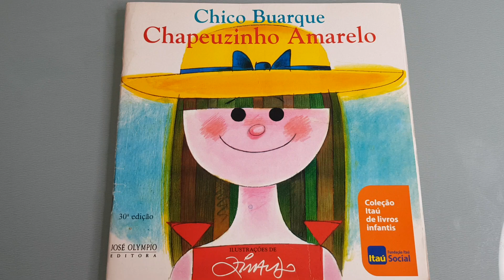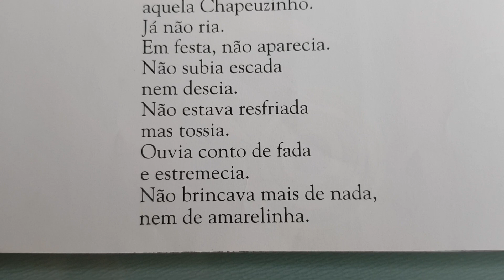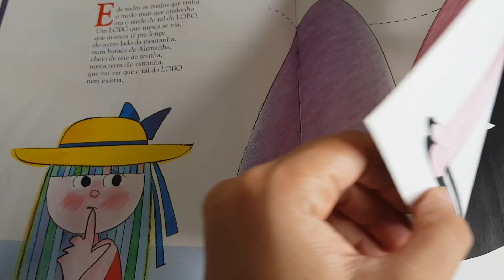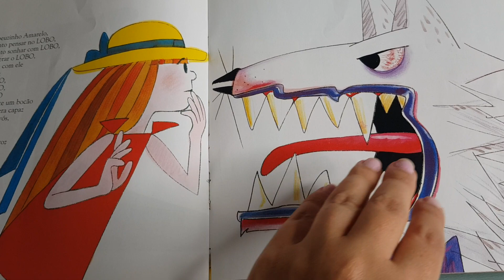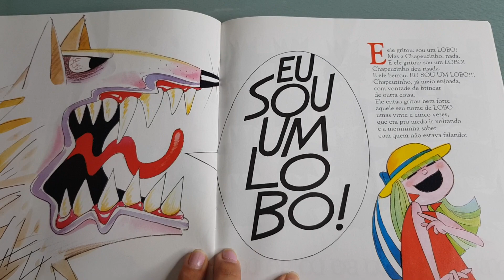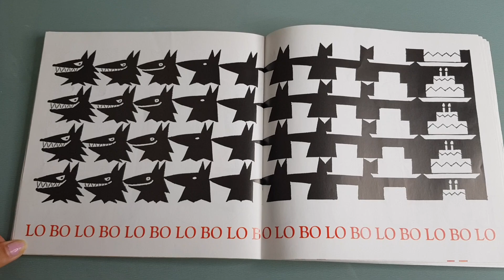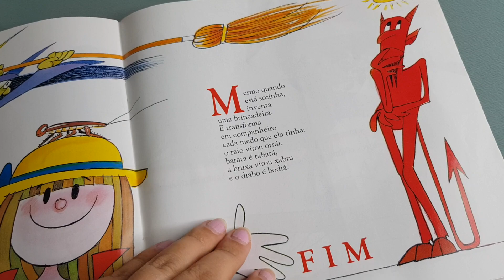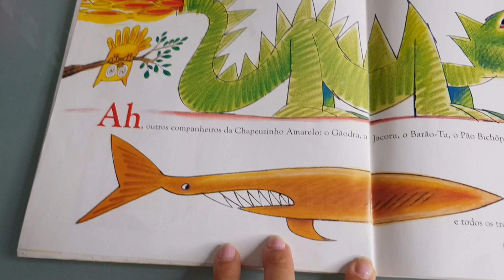História contada - Chapeuzinho Amarelo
Livro de Chico Buarque
José Olympio Editora